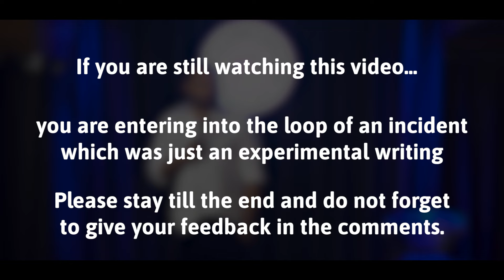Dadaji Aur Chor - (The loop story) | Standup Comedy | Vinay Tiwari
This one is my most favorite bit (And most successful in live shows), mostly fictional as i wanted to create a loop structure in stand up format which was quite a tough job for me & took almost one year to break down this complex structure and test at different venues.
I know this still has a lot of areas to work upon, but since things got uncertain in this Pandemic i decided to release it.

It will be very helpful if i can get some feedback's in comment section to understand whether i shall keep on trying experimental writings or not.

So
DO NOT MISS THE END..

Please suggest your views on this and any similar line of incidents you have gone through in the comment section.

Venue Courtesy: The Central Club of Comedy, Delhi
Edited and sound mixing by Unnagi production.

Written and performed by Vinay Tiwari